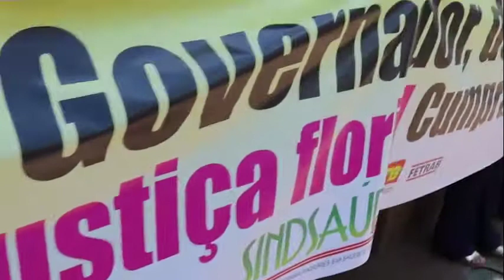Manifestação pelo pagamento da URV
Manifestação pelo pagamento da URV nesta quinta dia 28 de setembro